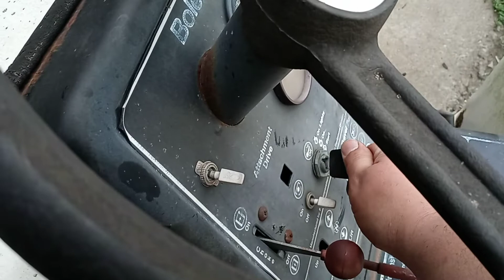Project H16XL resurection/running and driving again after 3 years and replaced the steering wheel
In this video I had the 78 Bolens H16XL running and driving again after I neglected it for 3 years. I rebuilt the carburetor and fuel pump, reinstalled the driveshaft, replaced the non original steering wheel with an original steering wheel, changed the engine oil, topped off the hydraulic system, and greased everything.